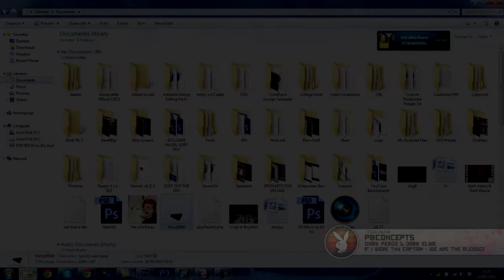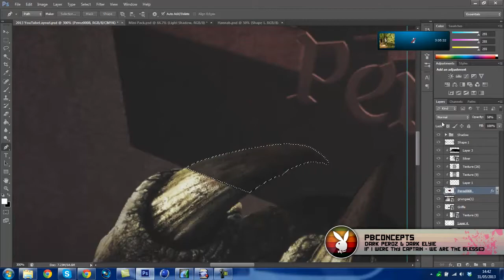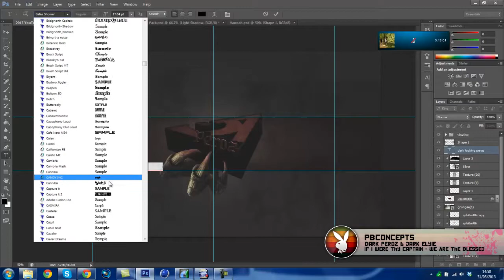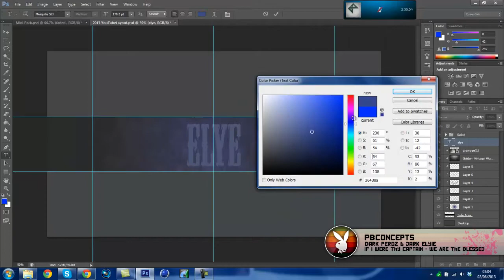PBConcepts: DarK Peroz & DarK Elyie Speedart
Yo wassup guys this is my speedart for two DarK members backgrounds, tell me what you think of the end result.